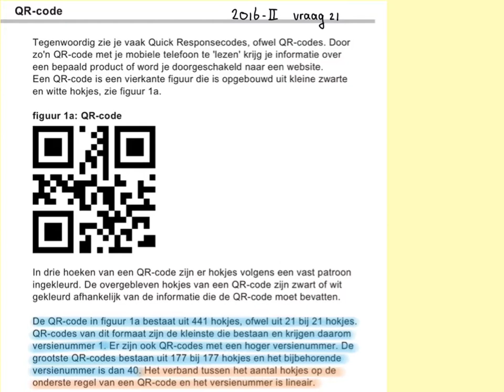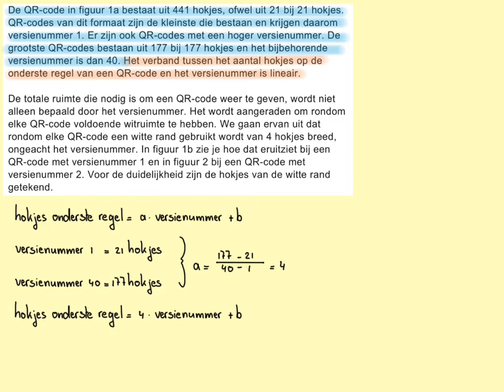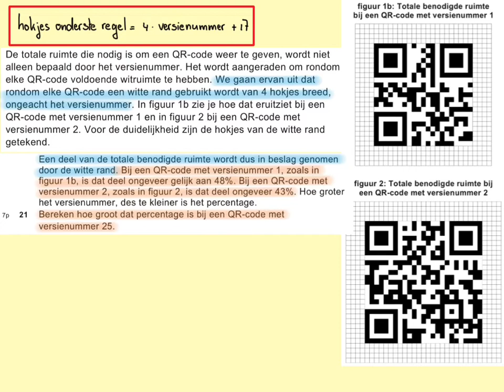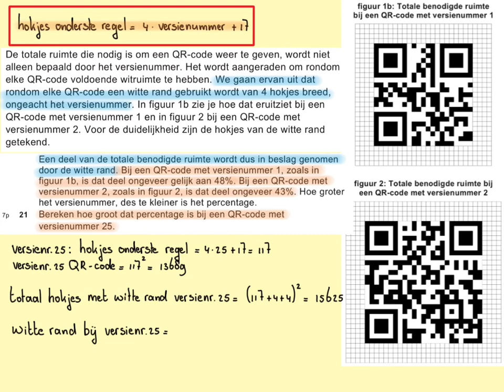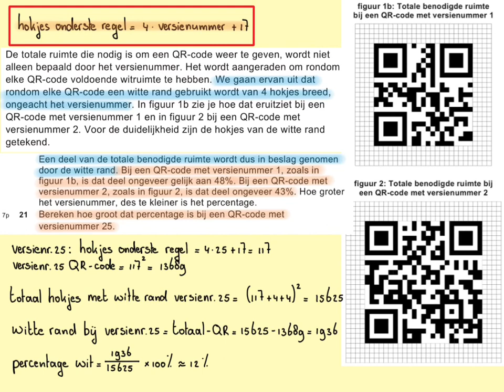2016-II QR-code (vraag 21) havo wiskunde A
In deze video de laatste vraag van examen 2016 tijdvak 2 (pilot), havo wiskunde A.